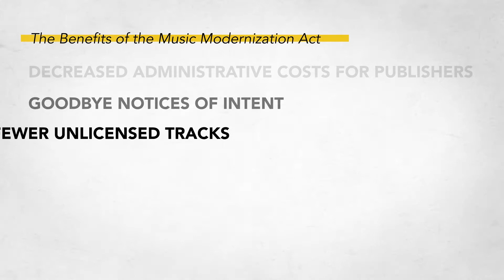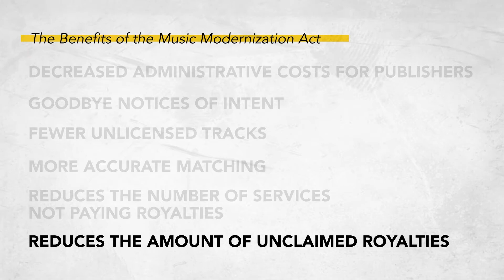Music Modernization Act: Improving Pay | Streaming | Songwriting | Music Publishing | Copyright Law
In this video, Berklee Online instructor Eric Beall continues to discuss the Music Modernization Act, a bill passed to law in 2018 that updates Section 115 of the US Copyright Act to help bring copyright laws into the digital age of streaming. He explains how much Digital Service Providers (DSPs), like Spotify and Apple Music, will have to pay songwriters and music publishers for the use of their music, and how it will affect the way these songwriters and publishers run their businesses. He concludes the video by giving insights to the issues presented and describes how he thinks this law will ultimately affect the music business.

ABOUT THE AUTHOR:
Eric Beall is the author of Making Music Make Money (An Insider's Guide To Becoming Your Own Music Publisher)" and a respected music industry veteran, having held senior Creative posts at Zomba Music, Jive Records, and Sony/ATV Music. Currently, he handles A&R for Shapiro Bernstein, one of the industry's most venerable and respected independent music publishers. In his role as a music publishing executive, Eric has signed and developed top writers like Stargate, Steve Robson, Billy Mann, Steve Diamond, Richard Julian and many others. At the same time, in his role at Jive Records and Zomba Music, he has coordinated and directed Zomba writers in the development of material for Jive Records superstars like Backstreet Boys, *NSYNC, and Britney Spears.

Prior to joining the executive ranks, Eric wrote and produced the pop hits "Nothin' My Love Can't Fix" for Joey Lawrence (Top Ten Billboard Hot 100) and "Carry On" for Martha Wash (#1 Billboard Dance Chart), as well as songs for Diana Ross, The Jacksons, Safire, Samantha Fox, Brenda K. Starr, and many others. He also co-founded Class-X Recordings, an independent dance label in New York.

About Berklee Online:
1-866-BERKLEE (US)
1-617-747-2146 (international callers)